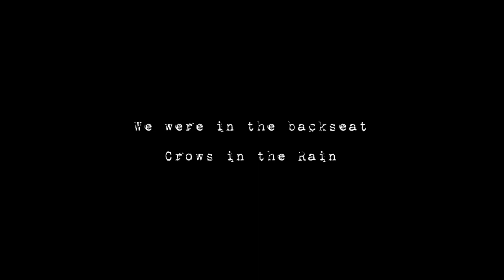Crows in the Rain - We Were in the Backseat ( Official Music Video )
You Walked with Me then, Before Night or Day - (2020)

Recorded at Iran, Tehran